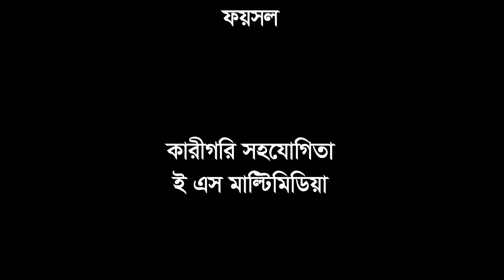সিলেটি নাটক | ছোট ভাইর বউ | Sylheti Natok | Suto Vair Bou | Emon | New Bangla Natok 2024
সিলেটি নাটক | ছোট ভাইর বউ  | Sylheti Natok | Suto Vair Bou

Script & Director  Ruhul Amin Ruyel

Suto Vair Bou  Natok Cast:

Sayla
Sumi
Rejon Ali
Sanjida
sadek ali
Nasima

বাংলা নাটক  - |   ছোট ভাইর বউ
রচনা  পরিচালনাঃ  রুহুল আমিন রুয়েল

অভিনয়েঃ

সায়লা
সুমি
রেজন আলী
সানজিদা
সাদেক আলী
নাসিমা

🚫 NOTE: All content used is copyrighted to Sylheti Binodon ,